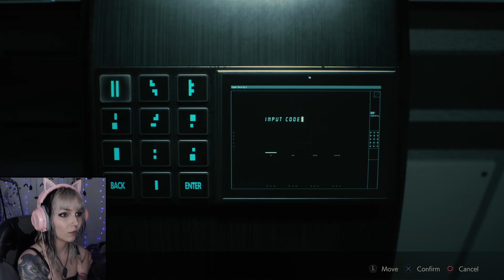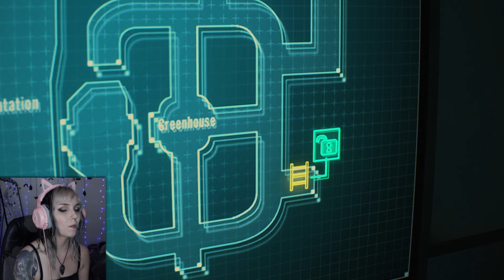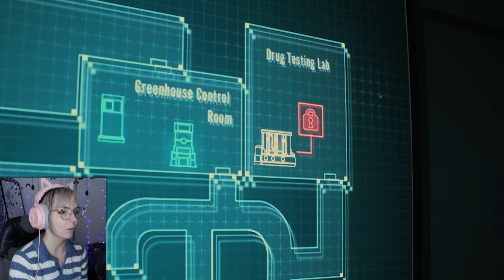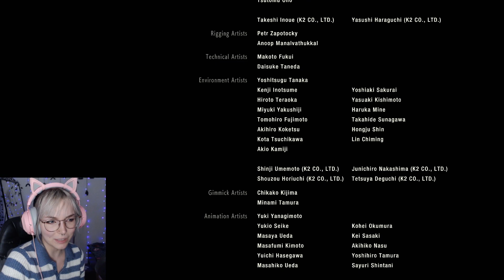Whatever it takes... | Resident Evil 2 Part 14 FINALE | Neoxie Plays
It's time to end this! This part was INTENSE